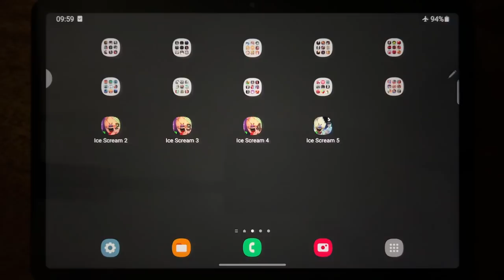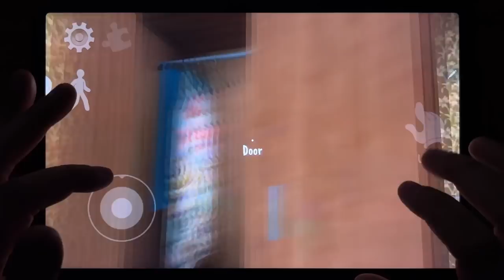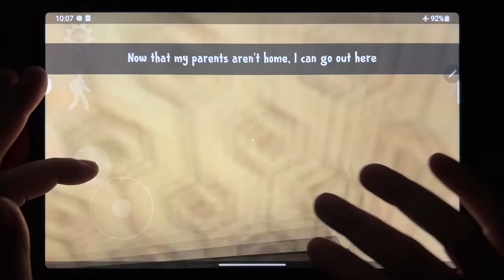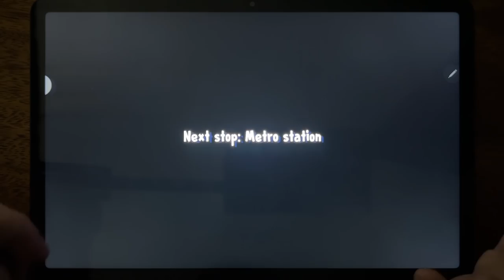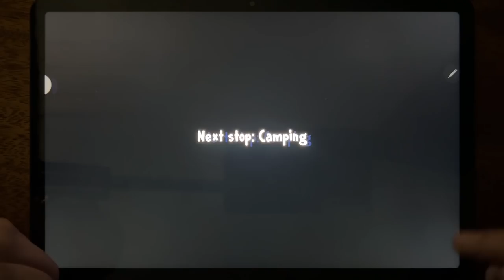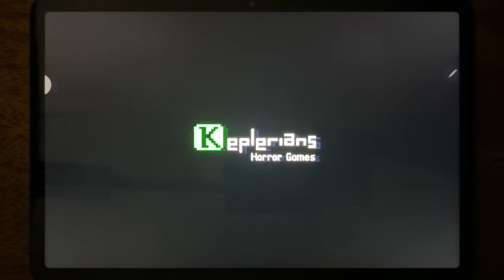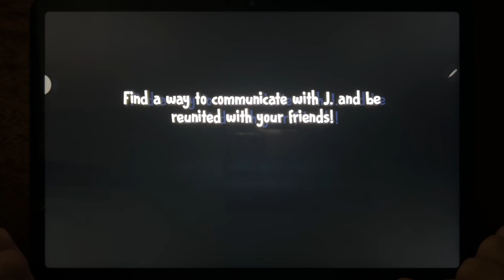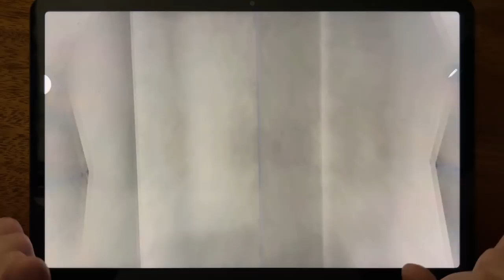💥 Ice Scream 2 🍦 Ice Scream 3 🍦 Ice Scream 4 🍦 Ice Scream 5 💥